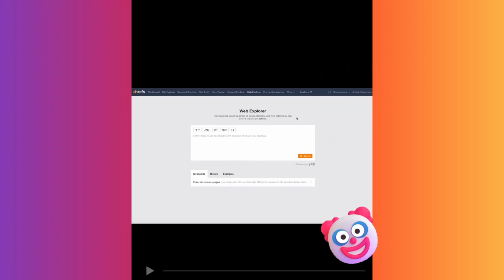Hawwy & Megsy Dancing caught by Sugars at Beyonce Concert 🙄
Amazon Wishlist

🔮🔮🔮 Readings & Reiki🔮🔮🔮

Rumble: NorthumberlandWitchTarot